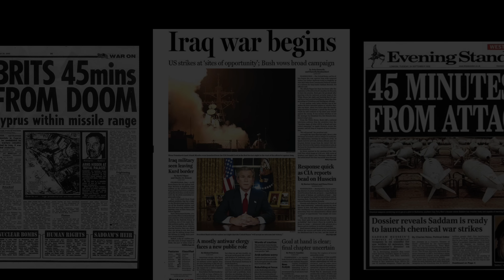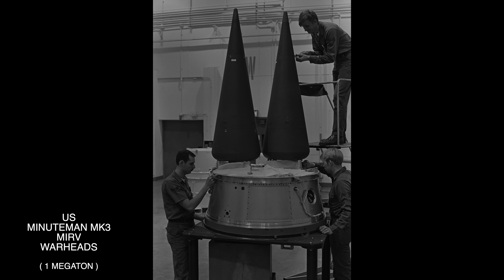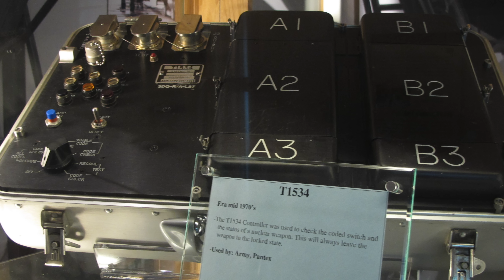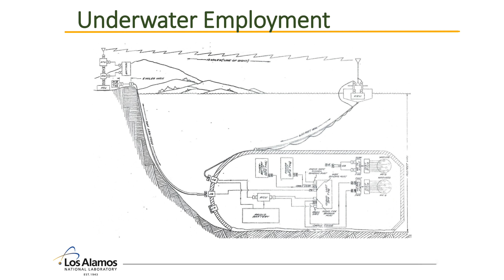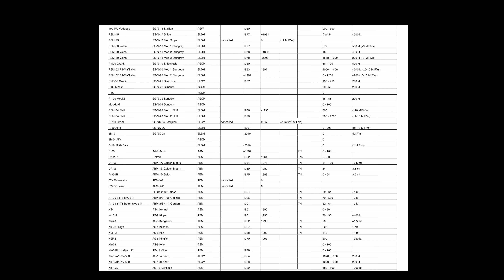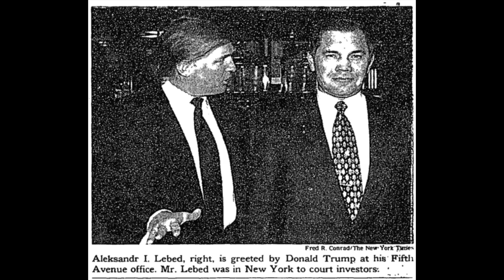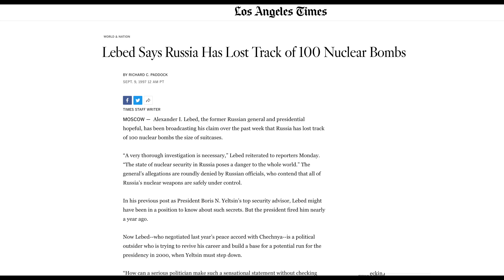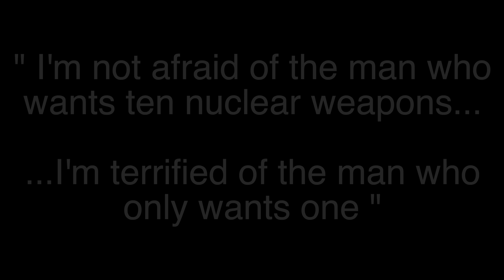The Myth of Lost Soviet Backpack Nuclear Weapons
The Myth of Lost Cold War, Soviet Backpack and Suitcase sized Nuclear Weapons
Even today in 2024 ,  the mainstream/ legacy media regularly report a myth / fairy tale from The Cold War:  That in the dying days of The Soviet Union over 100 x Suitcase Sized or Backpack sized Tactical Nuclear Weapons went missing from Russian Secure Storage, and are now potentially in the hands of international terrorists or rogue states such as Yemen.
The Myth was even invoked by the Ukrainian head of Intelligence Kyrylo Oleksiyovych Budanov discussing the Ukraine/Russian War and The 2023 Wagner Group Mutiny.

This is a scary scenario, that terrorists cold remove a US / European city from the face of the earth with stolen Russian Nuclear Weapons that are so small they can be concealed in a Briefcase, and present day politicians still repeat this myth to leverage fear in the voting public. except there is one problem...it isn't true!!

The Soviet Backpack/Suitcase Nuclear Myth or Conspiracy Theory was started in 1997 by one man Russian Politician Alexander Lebed who had an axe to grind against his ex-boss Russian President Boris Yeltsin.
The theory was promoted in the West by US Congressman Curt Weldon after a congressional visit to Moscow in 1997. And although thoroughly debunked / denied at the time by both Russian and the US Government, the myth continues to this day.

This video is a forensic examination of the Soviet Suitcase Nuclear Bomb Myth, starting in Part 1  examining whether such a device was even possible with Cold War Nuclear weapons technology.

In Part 2 we will explore the political rabbit hole of how and why the story came to be known and used in an attempt to politically damage the then Russian President. This involves such well known politicians as Boris Yeltsin, Vladimir Vladimirovich Putin;  and even involves then businessman Donald Trump with  Russia connections long before he entered politics.

Finally it tells how Alexander Lebed never recovered politically from his stunt, and then like many Russian politicians do, ended up dead in a helicopter crash just 1 year after Vladimir Putin became Russian President.

00:30  Intro
04:26   Part 1 - Nuclear Technology & Feasibility
16:12   Nuclear Mines / Atomic Demolition Munitions
26:46   Soviet Weapons
31:24   Part 2 - The 1997 Lebed 'Hoax'
44:00   Outro